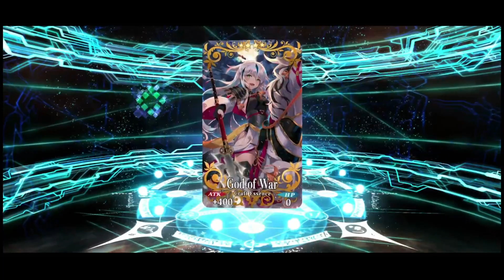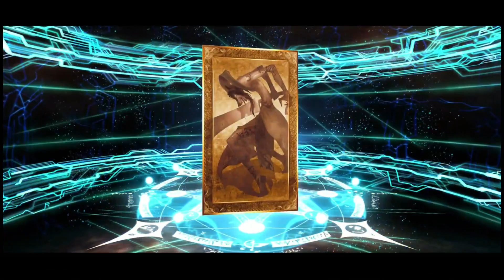Can Skip Gang Prevail?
You win today skip gang, you win today...